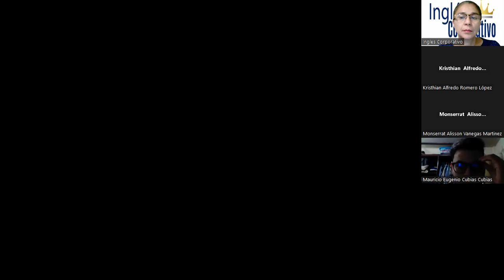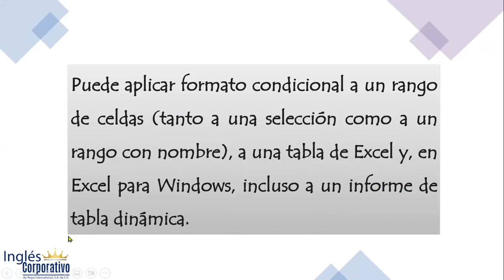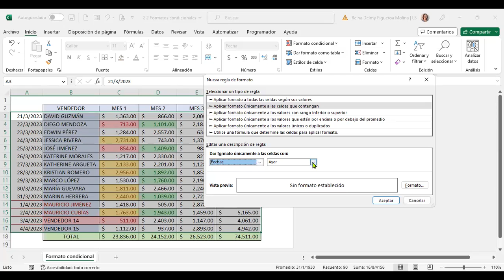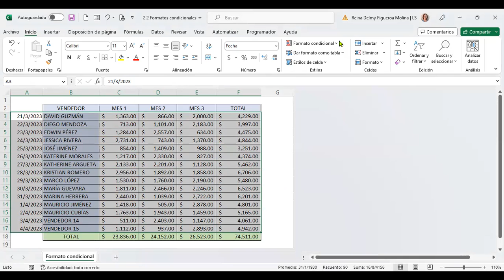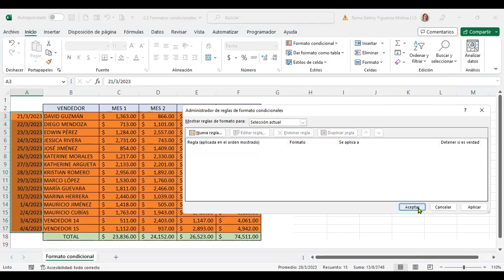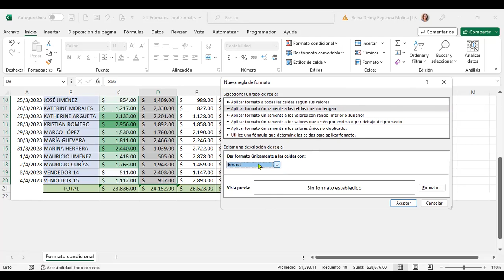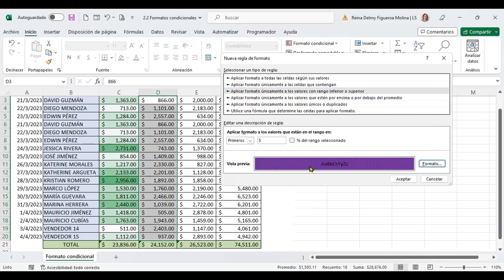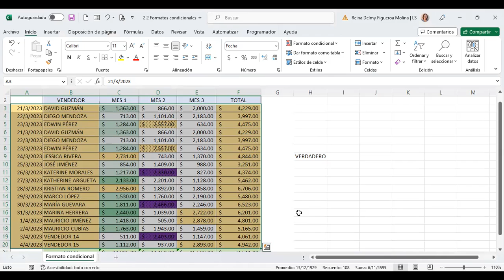SESION 6-21/3/2023-EXB-01-8-9-PM-03-23-FIGUEROA-FORMATO CONDICIONAL